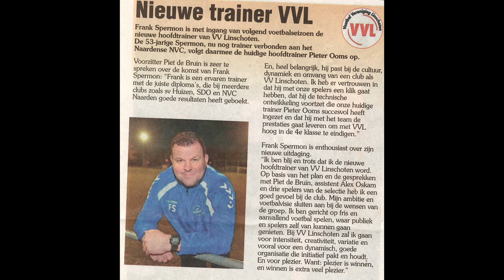Frank Heinen Eindsignaal.......de Cirkel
Frank Heinen doet een speciaal Eindsignaal voor zijn oud trainer Frank Spermon. DIe vertrekt na 33 jaar uit de West 1. Alles draait om cirkels in het leven. Een mooi eerbetoon aan een amateur trainer !